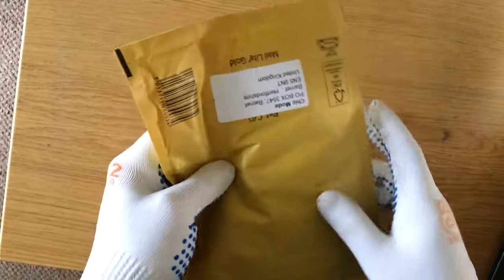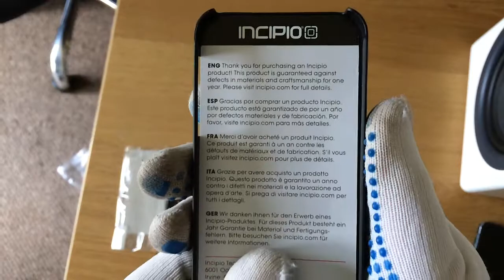ASMR show: ASMR 💓 Show Me Ultra Thin iPhone SE / 5S / 5 Case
Unwrapped - this is Incipio's Ultra Thin Feather Soft Touch iPhone SE (and 5 and 5S) case - includes a screen protector which I wasn't expecting.